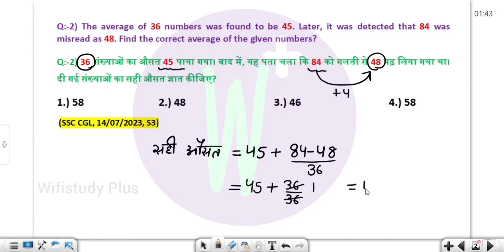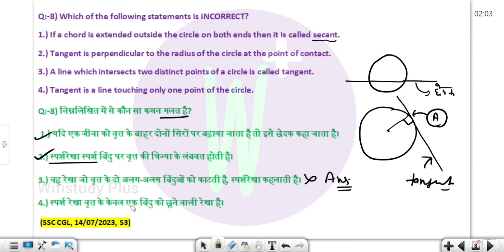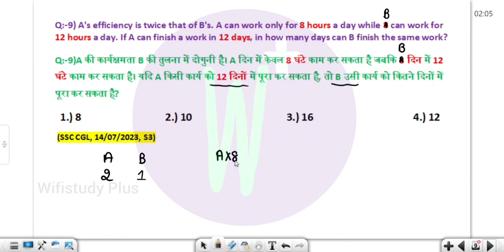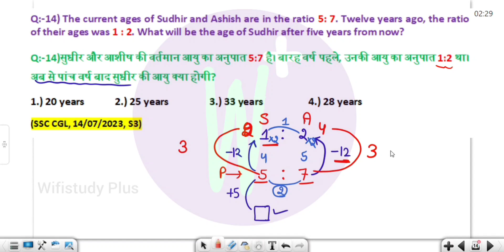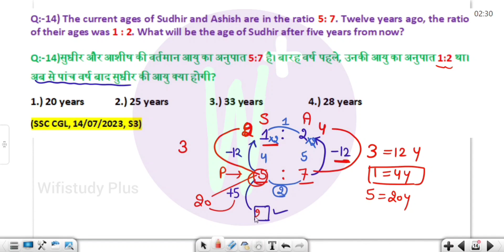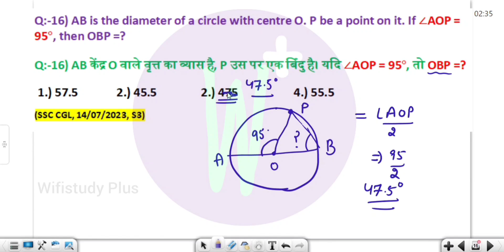SSC CGL PRE 2023 MATHS ALL 39 Sets | SSC CGL PRE 2023 Previous Year Questions |14 July 2023, Shift 3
Playlist Link for SSC CGL 2023 Math CBT-1

cgl solved paper,
ssc gd reasoning 2023 paper,
ssc cgl previous year solved paper in malayalam, ssc cgl solved paper,